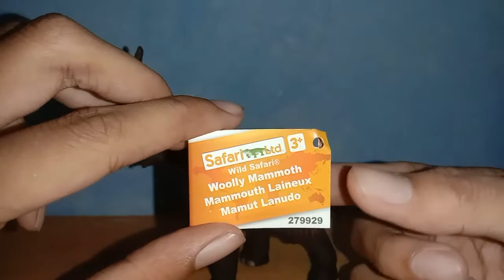Review#57: Safari Ltd Woolly Mammoth